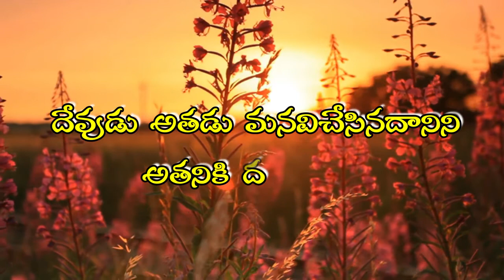దీవెనగా మారిన వేదన |The anguish that turned into a blessing|ఉదయకాల దైవధ్యానం24 4 2021